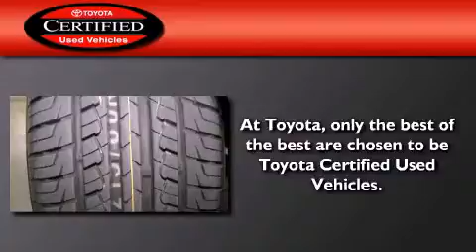Preowned 2008 Toyota Camry Solara Katy TX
Year : 2008
 Make : Toyota
 Model : Camry Solara
 Engine : V6
 Trans . : Automatic
 Exterior : Cosmic Blue Metallic
 Miles : 62,501

 Stock : K52566